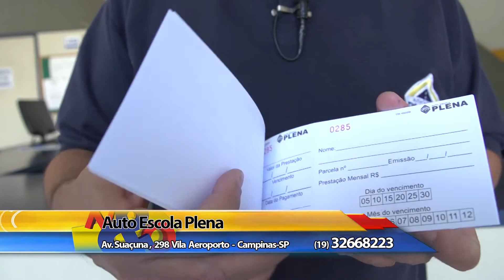Auto Escola Plena 09 10 2015